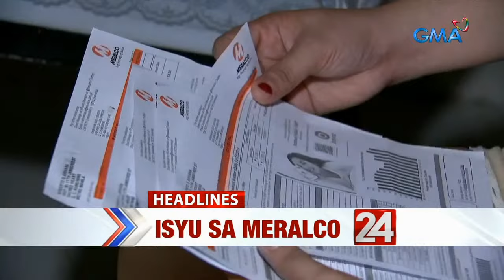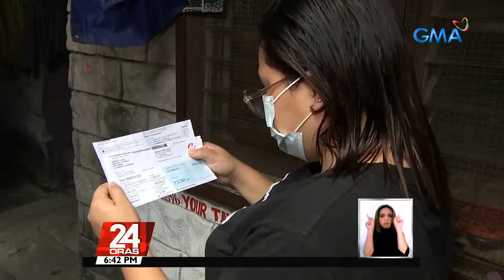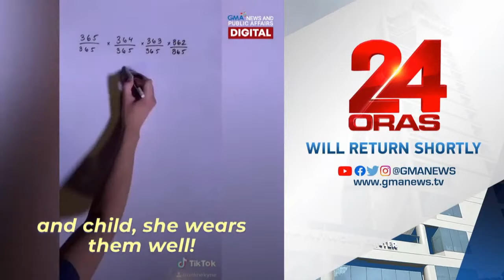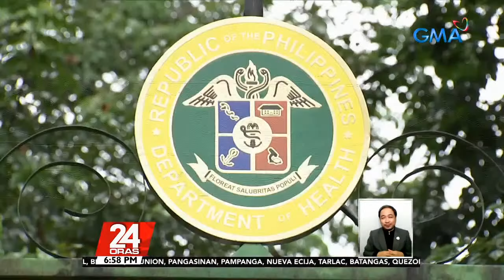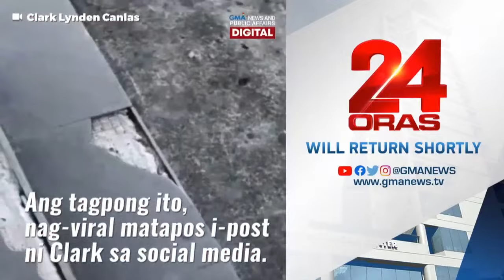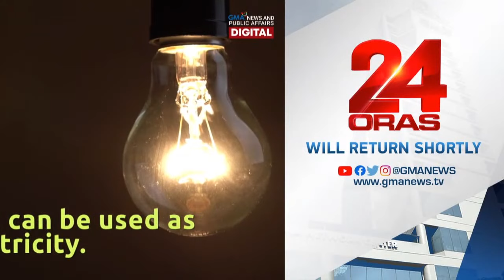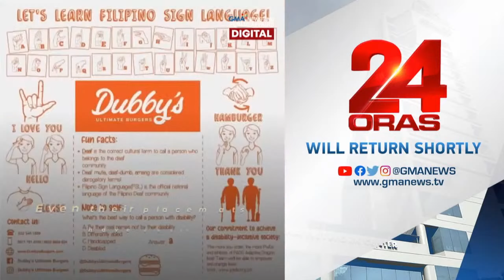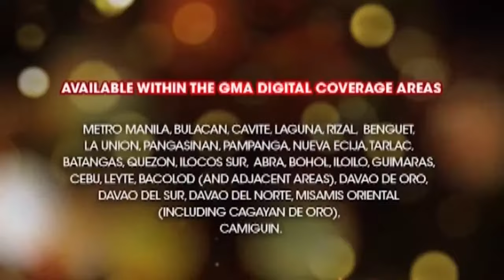24 Oras Livestream: November 16, 2021 - Replay